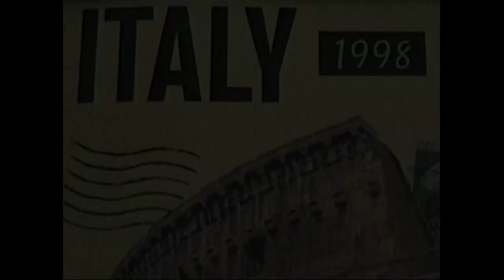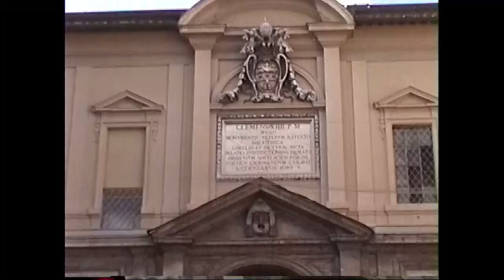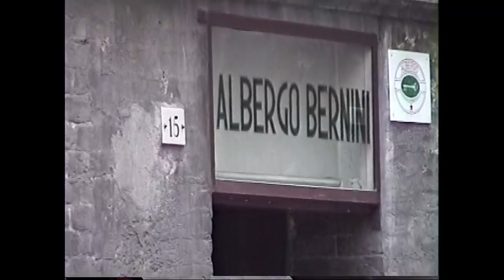Italy 1998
Tour of Northern Italy in 1998